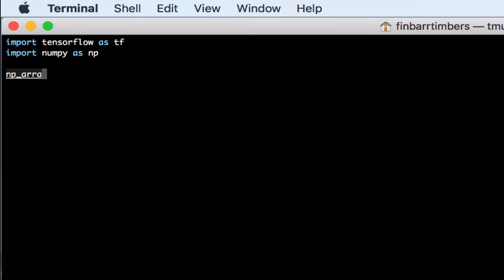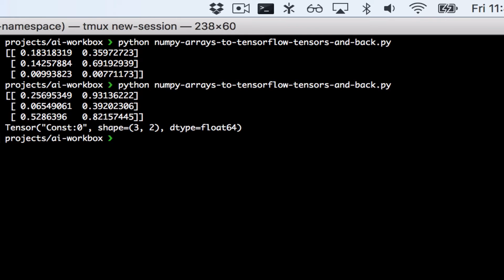Tensor to NumPy: NumPy Array To TensorFlow Tensor And Back - TensorFlow & NumPy Tutorial